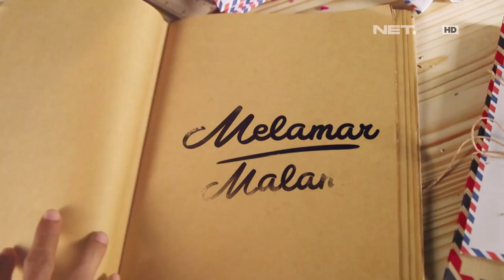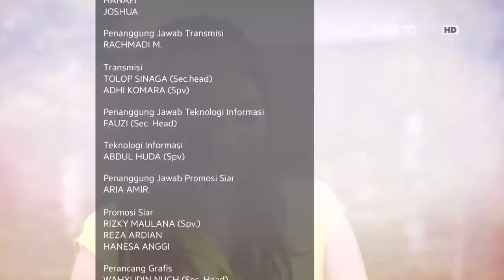Melamar - Episode 44 - Penyelesaian Cinta Seorang Gentleman (Seno & Adel)